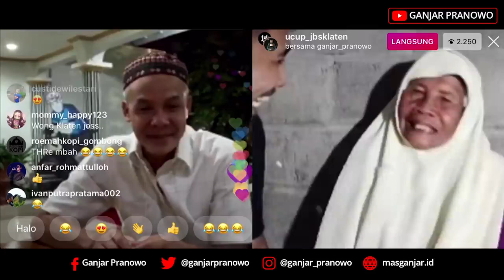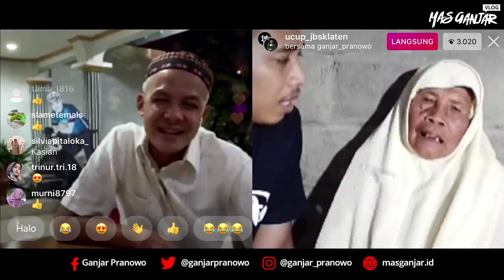Channel Ucup klaten naik daun ternyata Mbah minto aslinya memang lucu dan bikin gemes orang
Maaf realuopload
Source Ucup klaten

Endors:
Rental mobil (carocokAutorental)
Jln Trikora no 06 RT/RW 01/01 carocok painanselatan, pessel SUMBAR.

Trimakasiihhh:)